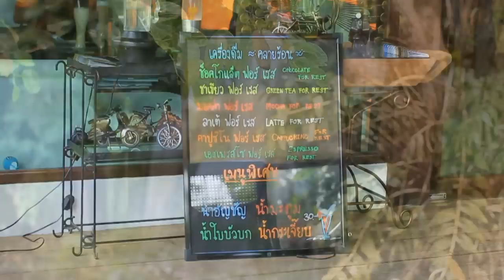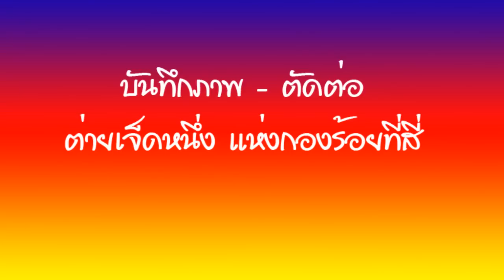ร้านกาแฟ Cafe for Rest แม่สาย เชียงราย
กลับบ้านแม่สาย ไม่ได้ไปนานเปลี่ยนแปลงไปเยอะ ขับรถเล่น เจอร้านกาแฟ เลยแวะชิม ถ่ายรูปเล่น อยู่แถวๆบ้านน้ำจำ ออกจากแม่สายมาประมาณ 5-6 กิโลเมตรน่าจะได้ บรรยากาศดีครับ